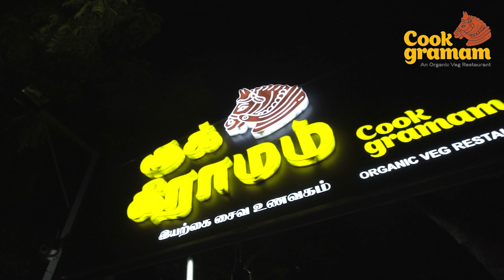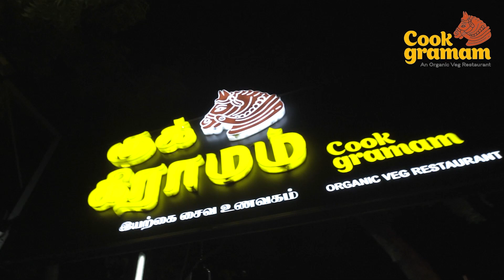நான் வேற மாறி செத்த பயலே நார பயலே கிழிச்சிருவேன் பாத்துக்கோ; பிக்பாஸ் முன் எச்சரித்த ஜி.பி.முத்து!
நான் வேற மாறி செத்த பயலே நார பயலே  கிழிச்சிருவேன் பாத்துக்கோ..!
பிக்பாஸ் செல்லும் முன் எச்சரித்த ஜி.பி.முத்து..!